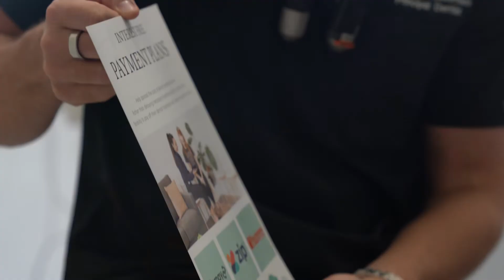Dr Phillip Nguyen - Avenue Dental Sippy Downs - Dentist Sunshine Coast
Dr Phillip Nguyen is a dentist at Avenue Dental Sippy Downs on the Sunshine Coast.
Phillip is a perfectionist and has a high attention to detail which means he always strives to provide care of the highest quality to each and every patient. He loves having the opportunity to work with patients of all ages and backgrounds, creating meaningful, long-term relationships with them over time. Having many younger cousins who he often looks after, Phillip enjoys being a gentle dentist to children, allowing them to become comfortable within the dental setting and setting them up to be great patients for life.